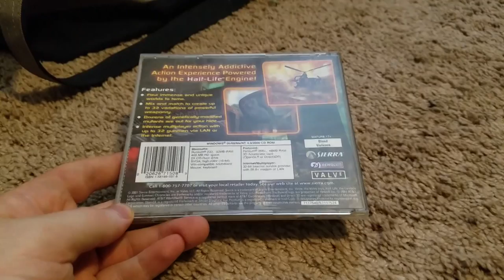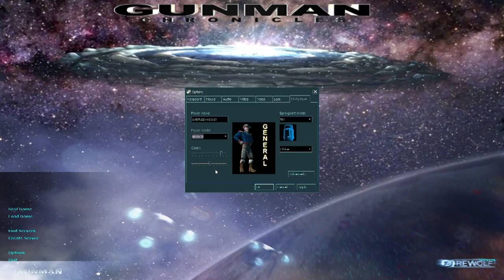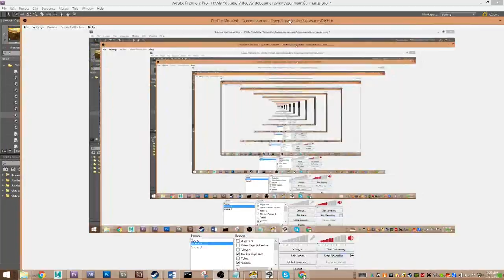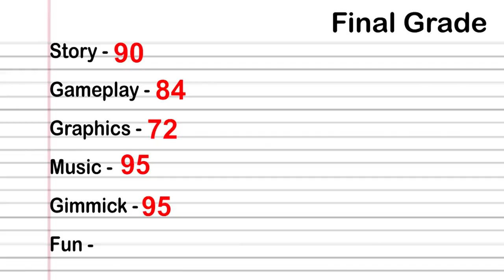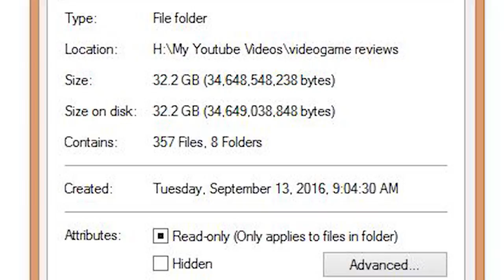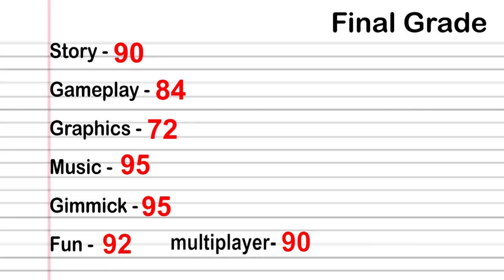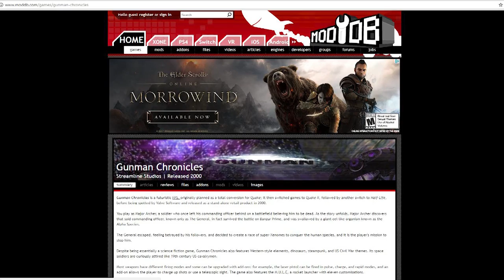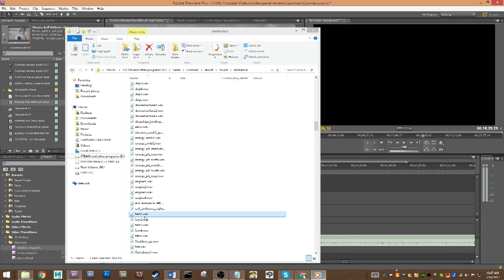Gunman Chronicles (PC) Game Review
Here it is, after a year of delays my review of Gunman Chronicles, a chronically underappreciated PC game from the late 90s. Watch as I fail to review my nostalgia goggles and give this game the glowing review it deserves!